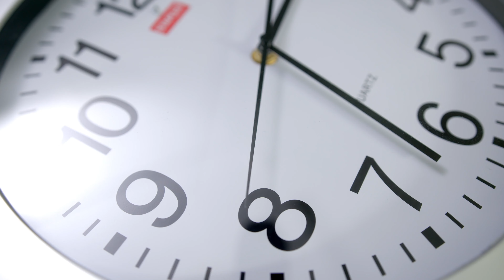Alma - Inspiring force and course for life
Alma Adult Education Centre offers a wide range of non-formal adult education. Our courses are open to everyone. The tuition language is mainly Finnish and Swedish, but we also provide courses which are accessible to non-native speakers.

Learn more about Alma at vaasa.fi/alma and join us!